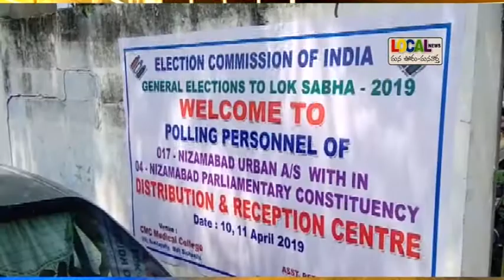ఎన్నికల ఏర్పాట్లు పూర్తి చేసిన అధికారులు